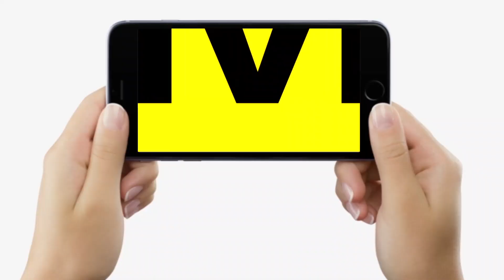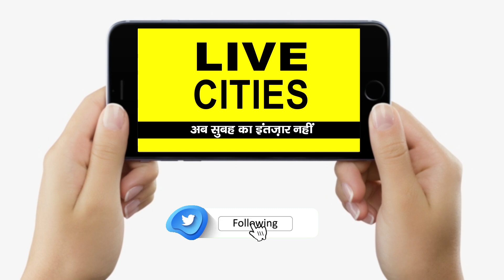Upendra Kushwaha फिर बोले, Nitish Kumar जी से अब हिस्सा चाहिए, दुख में हम साथ दिये, तो अब ऐसा क्यों?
Upendra Kushwaha फिर बोले, Nitish Kumar जी से अब हिस्सा चाहिए, दुख में हम साथ दिये, तो अब ऐसा क्यों ? | Bihar News | LiveCities